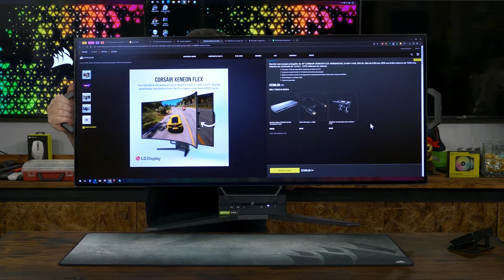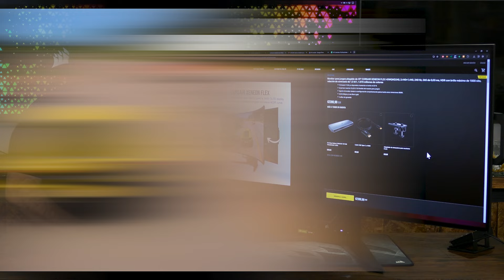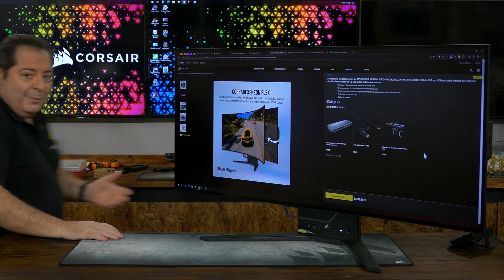Corsair XENEON FLEX: Flexibilidad en todos los sentidos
Descubre el futuro de la visualización con el monitor XENEON FLEX de CORSAIR. En este vídeo, exploramos cómo su diseño revolucionario y flexibilidad te permiten personalizar tu espacio de juego o trabajo como nunca antes. La calidad de imagen necesaria para casi cualquier entorno de trabajo y de gaming.